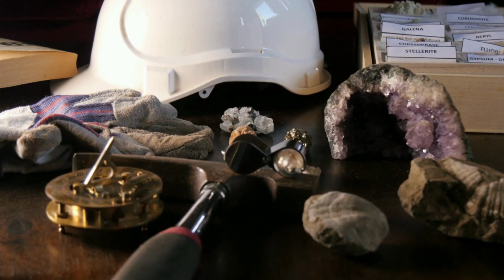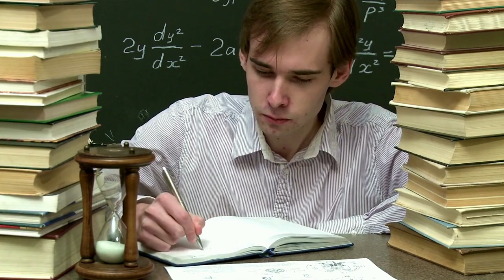What Is Geology? What Does a Geologist Do? How much do they earn?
Are you curious about the fascinating world of geology? Do you want to know what exactly a geologist does and how much they earn? Then this video is for you! In just a few minutes, you'll gain valuable insights into the exciting field of geology and discover the answers to these important questions.

So why wait? Get ready to expand your knowledge and be inspired by the amazing field of geology. Click the link now to start learning about What Is Geology? What Does a Geologist Do? How much do they earn?

Times code:
0:00 -  Intro
0:07 -  What Is Geology?
0:31 - What Does a Geologist Do?
2:12 - Geology as a Career
3:55 - How much do they earn?
4:15 - How Can You Become a Geologist?
What is the geologic time scale? lesson review answers - Join us on this captivating journey through time!